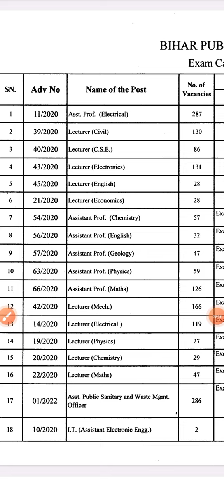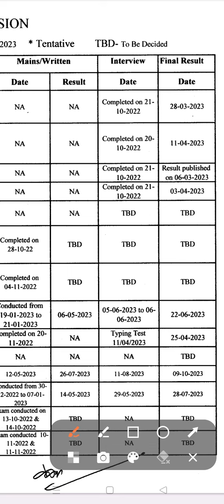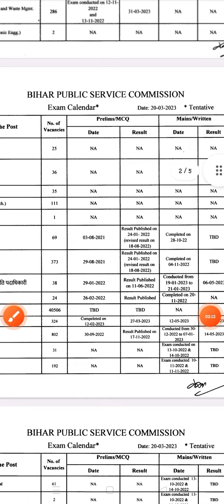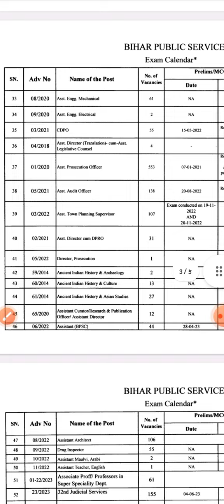BPSC ने जारी किया नया एग्जाम कैलेंडर,67 BPSC mains result?69 के exam date पर क्या क्या है update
BPSC NEW exam calendar bpsc latest news#67th bpsc mains result 68th bpsc prelims result#69th bpsc notification bihar news#ad_civil_services